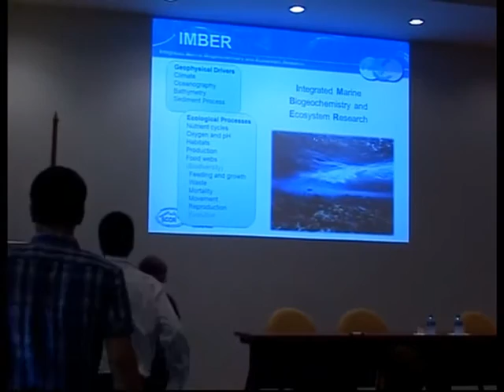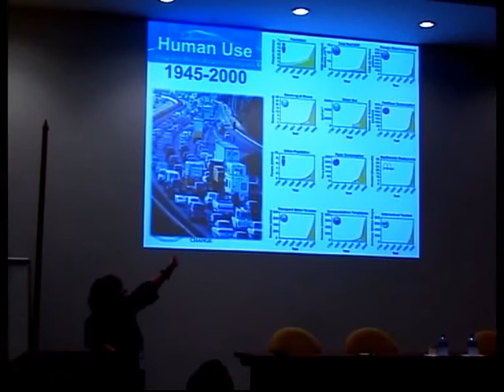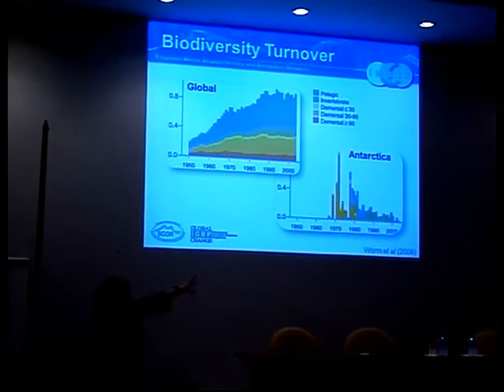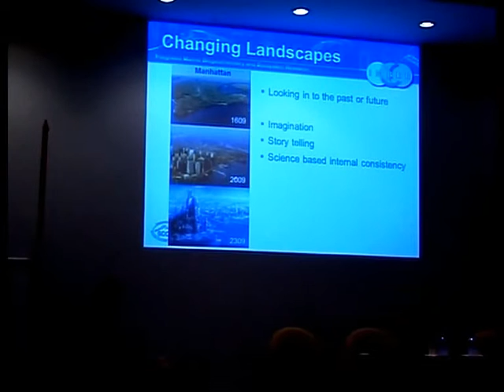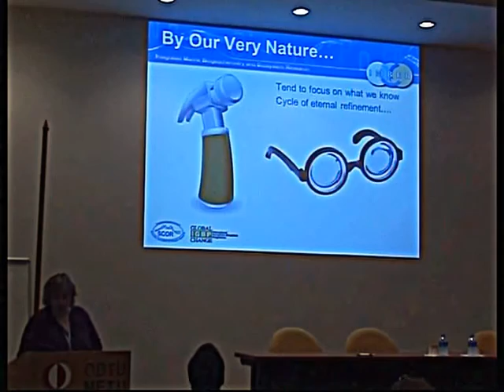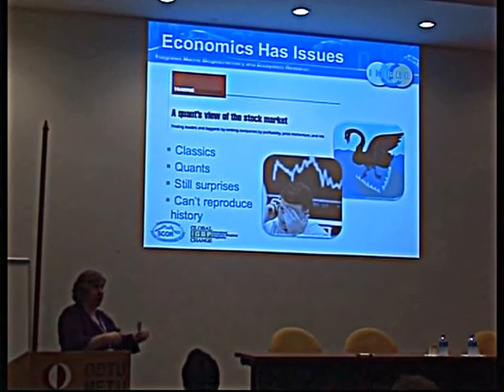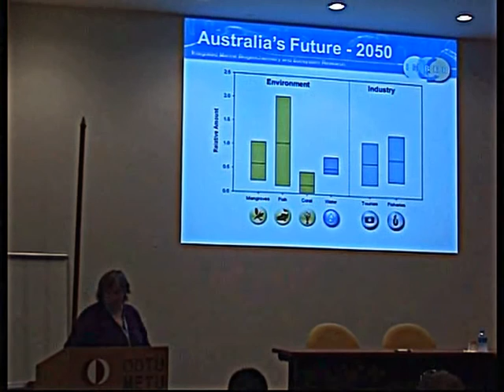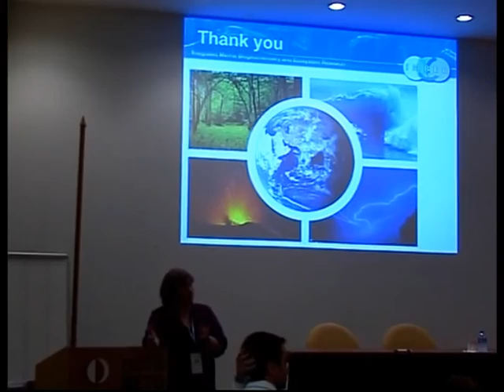IMBER ClimEco3 - 1 - Integrated Earth System models - Beth Fulton